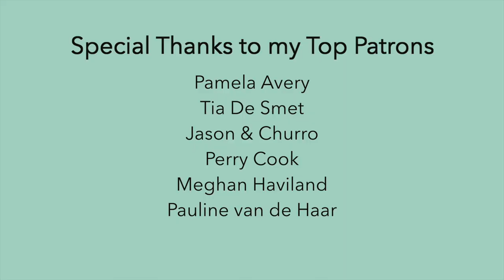Surface Pressure - Encanto (Ukulele Playalong)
Thank you so much to my patrons for requesting and voting for this song!

~SUPPORT~

~EQUIPMENT~

~SOCIAL MEDIA~